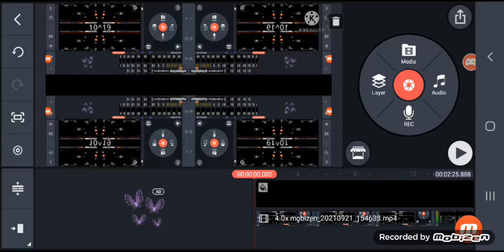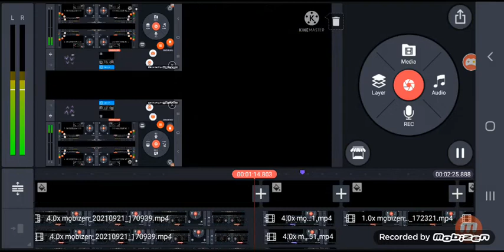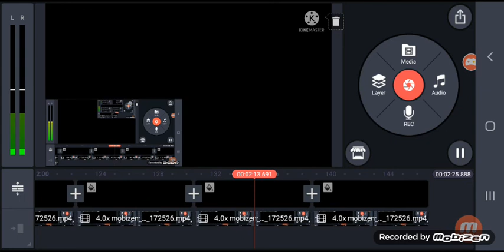4 Octillion to 1 Nonillion you're too slow